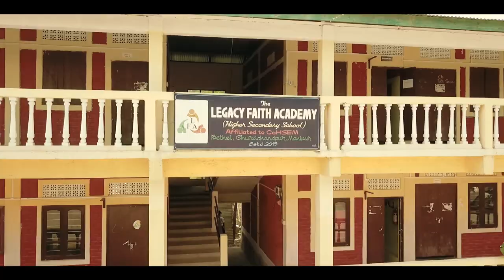LEGACY FAITH ACADEMY || ADMISSION OPEN for ARTS & SCIENCE (2019 - 20)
LEGACY FAITH ACADEMY
Bethel, Churachandpur
ADMISSION OPEN for ARTS &  SCIENCE (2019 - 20)